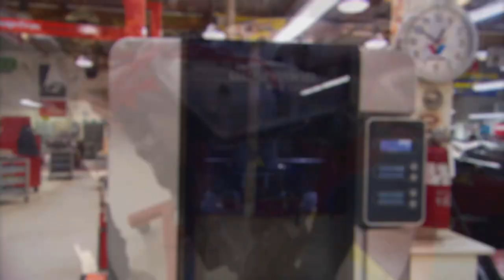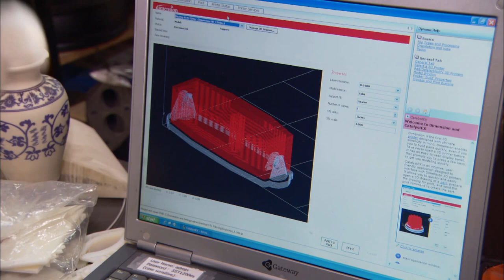Behind the Scenes in Jay Leno's Garage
Jay shows us his random projects, 3d printer, and stationary engine.

0:00 - Jay Leno
0:38 - Jim Hall
0:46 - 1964 Lotus Elan Chassis
3:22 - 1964 Lotus Elan Body
4:55 - Lotus Engine and Transmission
6:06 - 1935 Frazer Nash TT Special
8:07 - Blackburne Engine
9:16 - Jay's 3d Printer
12:29 - Jay's Stationary Engine

S19E10